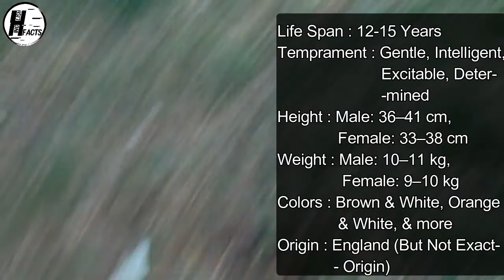Beagle Dog Facts | Hindi | HINGLISH FACTS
The Beagle is a breed of small hound, similar in appearance to the much larger foxhound. The beagle is a scent hound, developed primarily for hunting hare. With a great sense of smell and superior tracking instinct, the beagle is employed as detection dog for prohibited agricultural imports and foodstuffs in quarantine around the world. The beagle is intelligent but single-minded. It is a popular pet due to its size, good temper, and lack of inherited health problems. Although beagle-type dogs have existed for 2,500 years, the modern breed was developed in Great Britain around the 1830s from several breeds, including the Talbot Hound, the North Country Beagle, the Southern Hound, and possibly the Harrier. Beagles have been depicted in popular culture since Elizabethan times in literature and paintings, and more recently in film, television, and comic books. Snoopy of the comic strip Peanuts has been called "the world's most famous beagle".
Beagles can be difficult to housetrain. Some people say it can take up to a year to fully housetrain some Beagles. Crate training is absolutely recommended. Beagles can get bored if left alone in a house too long. If left in a backyard, Beagles will start finding ways to amuse themselves, usually by howling, digging, or trying to escape. The most common reason Beagles are turned over to rescue groups is because either their owners or their owners' neighbors got tired of their baying. Be sure that you are prepared to work with your dog to control excessive barking and howling. Beagles are targets for thieves who would steal them and perhaps sell them to research laboratories for use in experiments. Supervise your Beagle when he is outdoors and be sure to have him microchipped! Since they are scenthounds, Beagles will wander off if they catch an enticing smell in the air. Their noses control their brains, and if they smell something interesting, nothing else exists in their world. Although they are loving and gentle, Beagles can have an independent, stubborn streak. Obedience training is recommended, but be sure the instructor of the class understands hound personality and favors using food as a reward (which few Beagles can resist). Do you remember how the famous cartoon Beagle Snoopy worried about his food bowl? Beagles are "chow hounds" and will overeat if given a chance. Monitor the amount of food you give them and be sure to keep your cupboards closed and your trashcans secured. Otherwise, your Beagle will sniff out the foods he likes the best. In regards to food, your Beagle probably will take its food bowl pretty seriously. Teach children to respect your Beagle while it is eating, and not to approach it or tease it with food. Beagles are not good protection or guard dogs because they're usually friendly to everyone they meet.

and more on HINGLISH FACTS
LOVE DOGS.